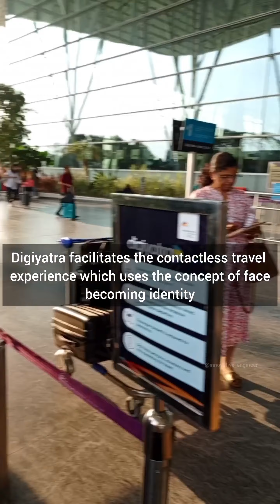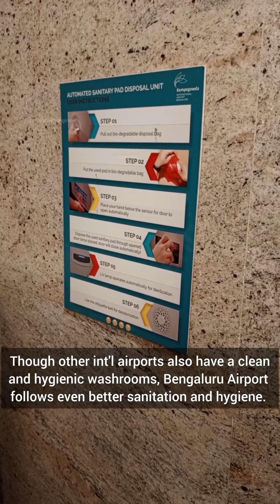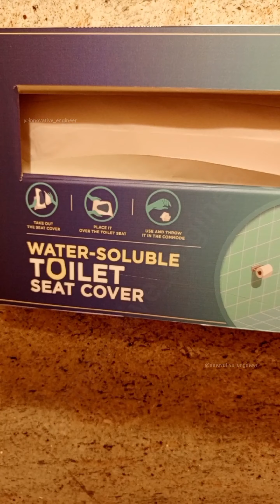Bengaluru Airport Departure - Airport vlog #2 - Complete Guide for first time flyers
Kempegowda International Airport (IATA: BLR, ICAO: VOBL) is an internationalairport serving Bangalore, the capital of Karnataka, India. Spread over 4,000 acres (1,600 ha), it is located about 35 kilometres (22 mi) north of the city near the suburb of Devanahalli. It is owned and operated by Bengaluru International Airport Limited (BIAL), a public–private consortium. The airport opened in May 2008 as an alternative to increased congestion at HAL Airport, the original primary commercial airport serving the city. It is named after Kempe Gowda I, the founder of Bangalore. Kempegowda International Airport became Karnataka's first fully solar powered airport, developed by CleanMax Solar.

The airport is the third-busiest airport by passenger traffic, air traffic movements and domestic and total cargo handled in India, behind the airports in Delhi and Mumbai, and is the 29th busiest airport in Asia. In FY 2022–23, the airport handled around 32 million passengers and 410,311 tonnes (452,290 short tons) of cargo. The airport offers connecting flights to all six inhabited continents, and direct flights to five of them.

The airport has two passenger terminals that handles both domestic and international operations, and two runways, the second of which was commissioned on 6 December 2019. The second terminal was inaugurated by Prime Minister Narendra Modi in December 2022 and began domestic operations in January 2023, with all international operations being moved to the new terminal in September 2023. There is also a cargo village and three cargo terminals. The airport serves as a hub for AIX Connect, Alliance Air, Go First, IndiGo, Star Air and DHL Aviation and is a focus city for Air India and SpiceJet.

Planning (1991–2004)
The original airport serving Bangalore was HAL Airport, located 5 kilometres (3.1 mi) from the city centre. It was the primary airport serving Bangalore city until 2008. Originally established in 1942 for military and defence purposes, HAL began domestic operations for the first time in the late 1970s. The unexpected popularity of the newly offered domestic flights encouraged rapid expansion of the airport. In the late 1990s, the first international flights started. Air India was the first airline to offer international flights, flying to Singapore. In 2000, the first foreign airline started operations from HAL Airport, with Royal Nepal Airlines to Kathmandu, followed by Lufthansa's A340 a year later from Germany. Several other major international carriers such as British Airways and Air France were already serving the old airport by 2005.

However, as Bangalore grew into the Silicon Valley of India and passenger traffic to the city rose, HAL Airport with a single runway and limited aircraft parking space was unable to cope with this increased traffic. In 2007 it saw a footfall of 8 million passengers, more than double its original capacity of 3.6 million. There was no room for expansion and the airport apron could only park six aircraft.

Construction and opening (2005–2008)
Construction finally commenced on 2 July 2005. When a study predicted the airport would receive 6.7 million passengers in 2008, the airport was redesigned from its initial capacity of 4.5 million passengers to 11 million, with the terminal size expanded and the number of aircraft stands increased. The cost of the airport rose to ₹19.3 billion (US$240 million). Construction was completed in 32 months, and BIAL set the launch date for 30 March 2008. However, due to delays in establishing air traffic control services at the airport, the launch date was pushed to 11 May and finally 24 May 2008.

Renaming and expansion (2009–present)
The original name of the airport was "Bangalore International Airport". In February 2009, the State Government sent a proposal to the Union Government to rename the airport after the founder of Bangalore, Kempe Gowda I. When no action was taken, the State Government passed a resolution for the name change in December 2011. The Union Government accepted the proposal in 2012 and formally approved it in July 2013.[48] The airport was officially renamed "Kempegowda International Airport" on 14 December 2013 amid the inauguration of the expanded terminal building.

The first phase of expansion was launched in June 2011 and finished in December 2013. The ₹15 billion (US$190 million) project doubled the size of the passenger terminal to 150,556 square metres (1,620,570 sq ft), involving the construction of additional facilities for check-in, immigration, security and baggage reclaim.
The second phase of expansion is complete, which encompassed the construction of a second runway and a passenger terminal in two phases. When fully completed, Kempegowda International Airport is now able to handle 55 million passengers per year.